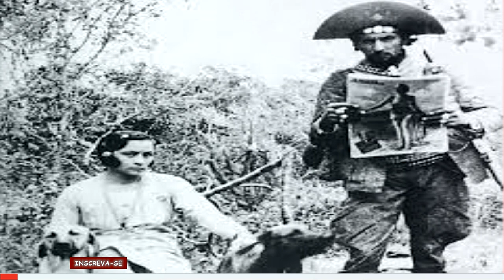LAMPIÃO 4 de junho de 1898, Serra Talhada, Pernambuco, 28 de julho de 1938, Grota do Angico, Sergipe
Virgulino Ferreira da Silva, conhecido como Lampião, foi uma vítima das injustiças e da má distribuição de renda no sertão nordestino brasileiro. Desde cedo, ele enfrentou a opressão dos coronéis que confiscavam terras alheias.

Lampião ficou famoso como o líder do cangaço, um grupo de cerca de 200 bandidos que aterrorizaram o Nordeste brasileiro, especialmente os estados da Bahia, Pernambuco e Ceará, durante duas décadas. Para muitos sertanejos, Lampião se tornou um mito, representando uma alternativa de ascensão social. No entanto, a construção da imagem de Lampião foi influenciada pelos interesses daqueles que temiam a reforma agrária e a redistribuição de riquezas para os pobres.

Virgulino Ferreira da Silva nasceu em 4 de junho de 1898 na fazenda Ingazeira, no Vale do Pajeú, em Pernambuco. Ele era o terceiro filho de José Ferreira da Silva e Maria Lopes, que se casaram em 13 de outubro de 1894, na Matriz do Bom Jesus dos Aflitos, em Floresta do Navio. Além de Virgulino, o casal teve mais seis filhos ao longo dos anos: Virtuosa, João, Angélica, Maria (conhecida como Mocinha), Ezequiel e Anália.

Virgulino foi batizado três meses após seu nascimento, na capela do povoado de São Francisco. Seus avós maternos, Manuel Pedro Lopes e Maria Jacosa Vieira, foram seus padrinhos. Durante sua infância, Virgulino viveu intensamente no sertão, que ele carinhosamente chamava de "Meu sertão sorridente!" Ele brincava nos cerrados, montava animais, pescava e nadava no riacho, empinava pipas e brincava com piões, participando de todas as atividades típicas da infância da época.